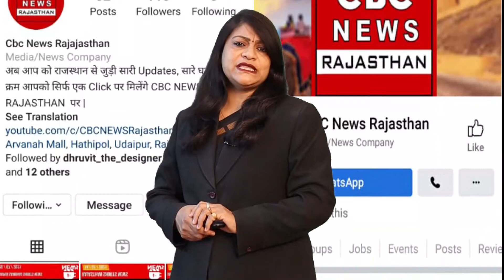VIFT & Mass Communication और Laughter Lab ने परखा हुनर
VIFT & Mass Communication and Laughter Lab Tested Skills